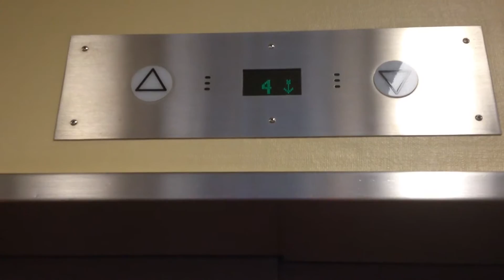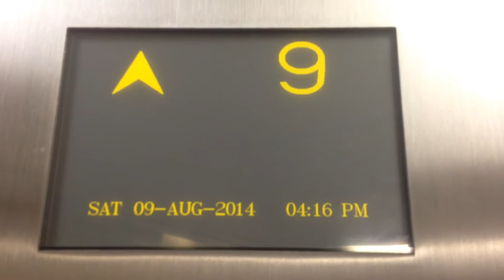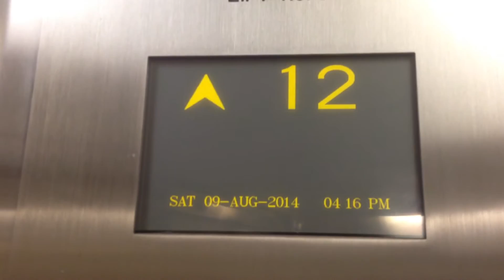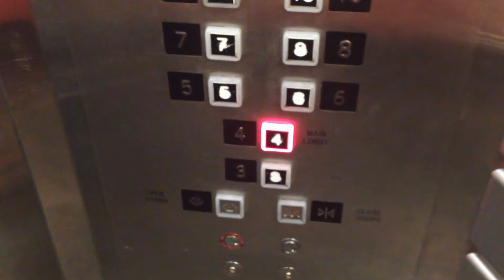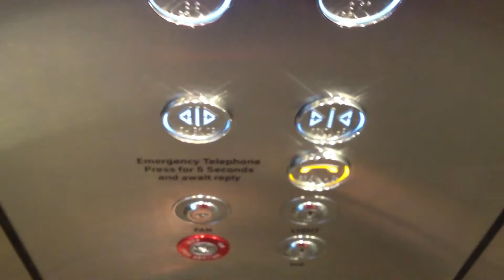Lifts @ Sydney Adventist Hospital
There are now two towers at this hospital:

Clifford Tower (Retake; going up)
Brand: EPL Kone
Type: Traction
Capacity: 1700kg/25 persons
Floors: 3, 4, 5, 6, 7, 8, 9, 10, 11, 12
Year installed: 1973
Year modernised: 1990s
Buttons: Red Salient Square

Clarke Tower
Brand: ThyssenKrupp
Type: MRL Traction
Capacity: 2000kg/26 persons
Floors: 2, 3, 4, 5, 6, 7, 8, 9, 10, 11
Year installed: 2013
Buttons: Blue Dewhurst Circle